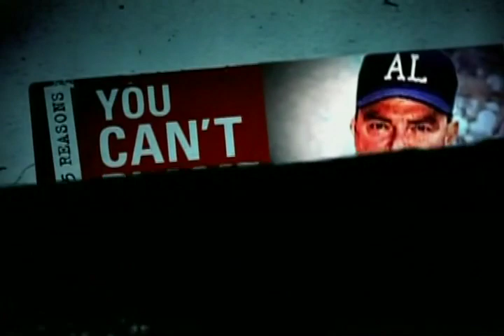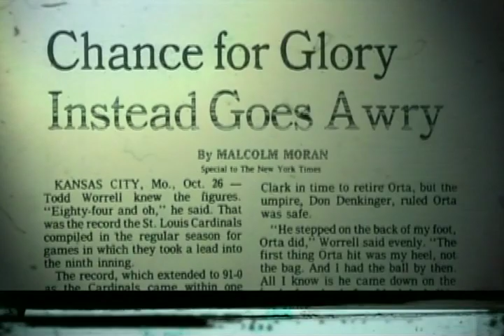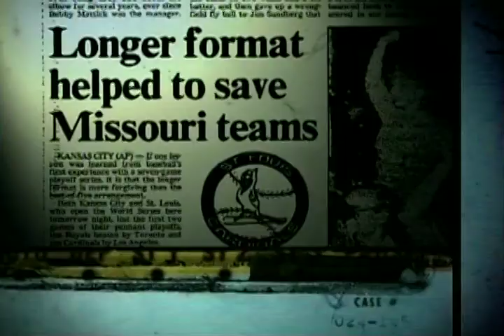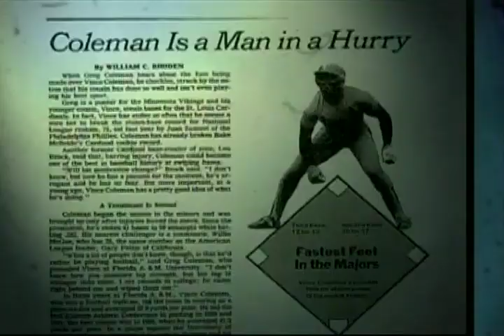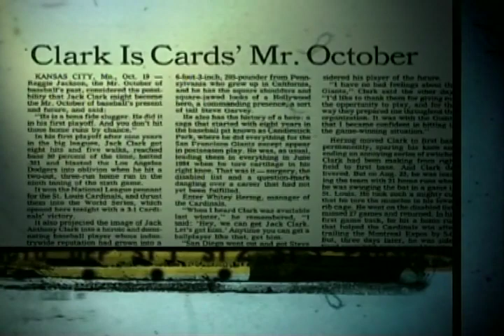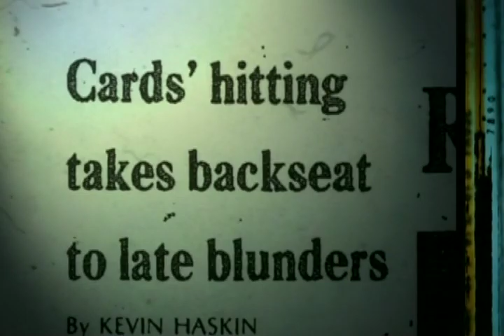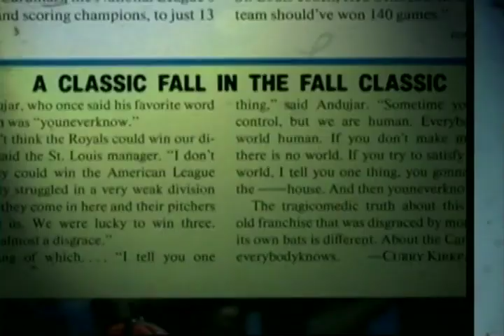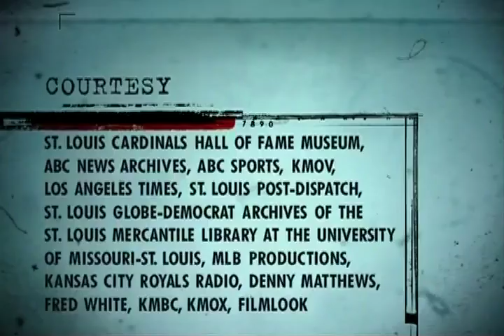Top 5 Reasons You Can't Blame: Don Denkinger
ESPN Classic's "Top 5 Reasons You Can't Blame..." series examines the 1985 World Series between the Royals & Cardinals, and why umpire Don Denkinger shouldn't blamed for the Cardinals losing.